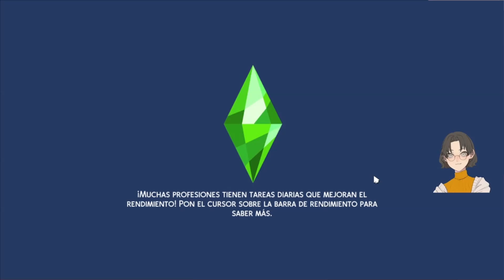Despedimos a Amanda!! Episodio 34 -KARMA Sims 4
Otra despedida.
Cada vez duele más.